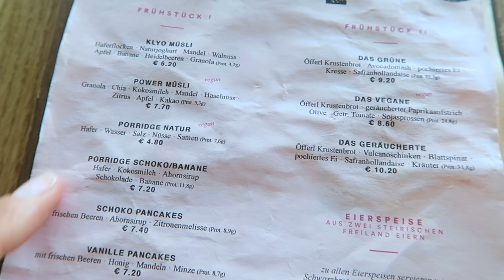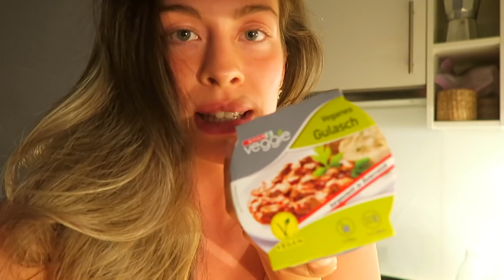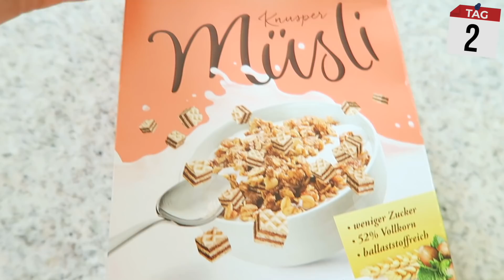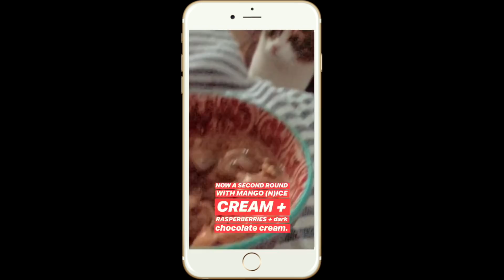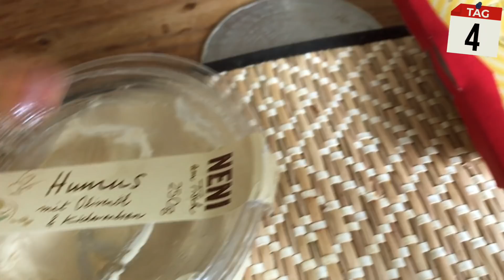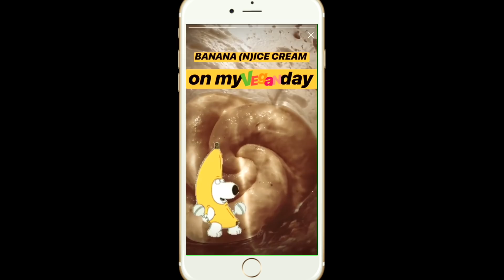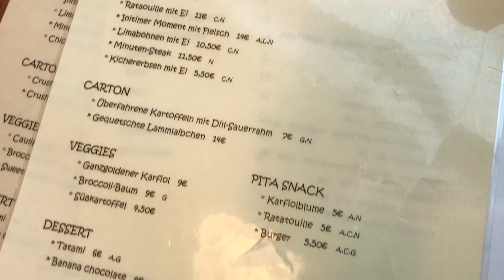Als FLEISCHESSER 1 Woche VEGAN essen… Experiment! Mukbang Food Diary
Experiment: Fleischesser vs vegan Lifestyle. Ich lebe 1 Woche lang vegan & das ist im Selbstexperiment passiert... Mukbang, Vegane Rezepte, & Ernährung im live Test!

In deinen Linsen hast du einen fetter Käfer mitgegessen!! 😫

Ich freue mich schon auf die verwirrten Zuseher, die nachfragen, wo ich im Video angeblich einen fetten Käfer in meinen Linsen mitgegessen habe?! :D

↬ Mein ONLINE-SHOP ist DA*!!

ICH BIN MODEL IM TV!! TRAUM JOB WIRD WAHR